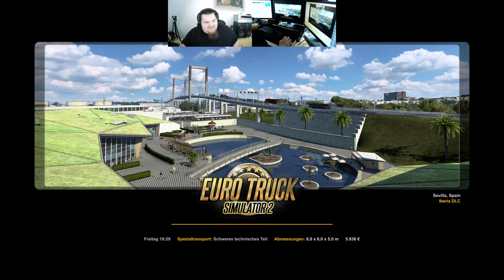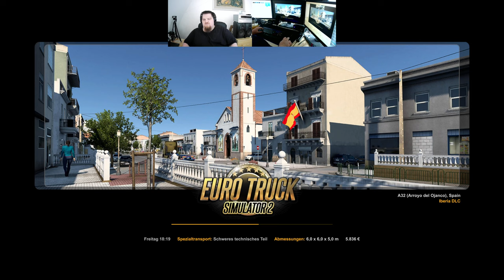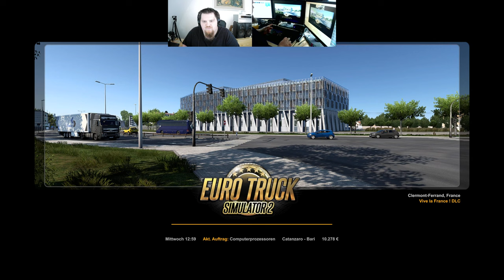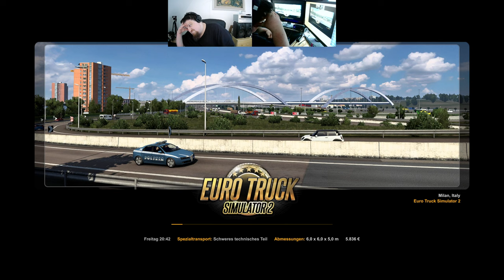Let´s Play ETS2 - Euro Truck Simulator 2 #024